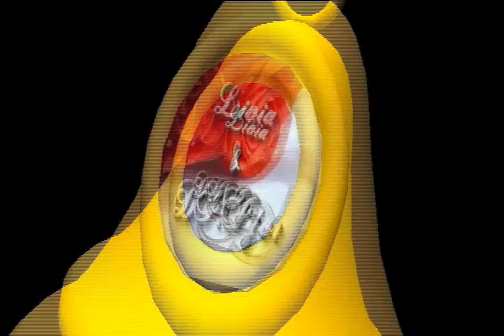Casamento de Livia & DJ.Igor - Second Life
Felicidades ao casal! =)

Organização
*RS Cerimonialli*
 RosaneSanches

Produção Vídeo
*Heaven Events*
by Marcia Carter